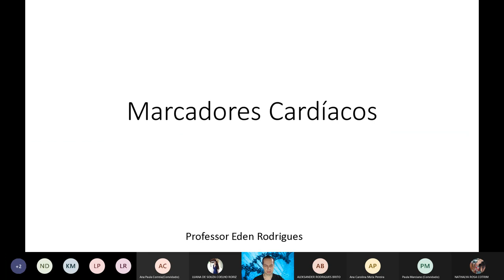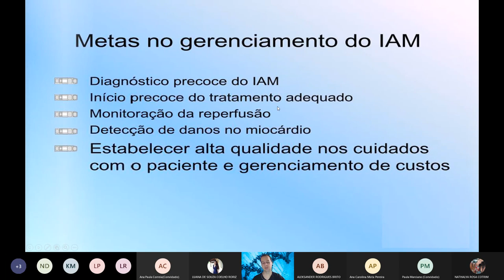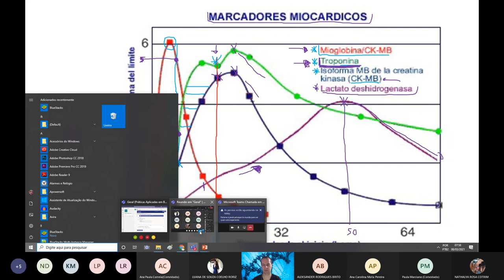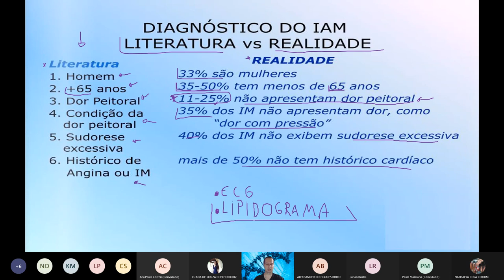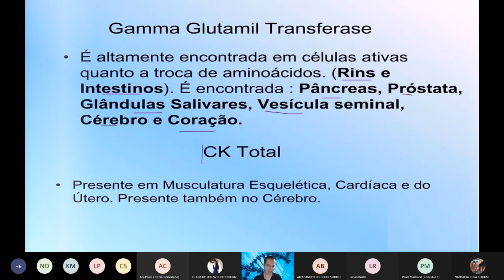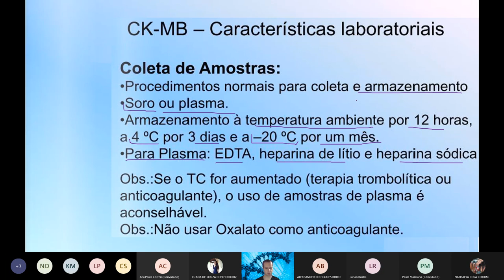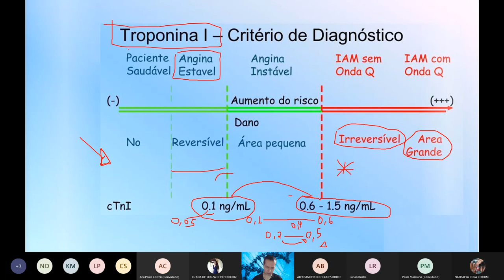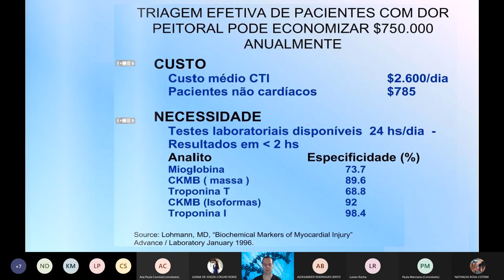Práticas Aplicadas em Bioquímica e Imunologia Clínica_Aula 3_Marcadores Cardíacos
Práticas Aplicadas em Bioquímica e Imunologia Clínica_Aula 3_Marcadores Cardíacos. Vai Prestar Concursos?! Você está preparado?! Clique no link e descubra e venha para minha mentoria Diagnóstica Gratuita.

Gostou?

🎬Nesta Vídeo aula o Professor e Drº Eden Rodrigues (Biomédico Microbiologista e Patologista clínico)  explica como é feito o diagnóstico clínico, laboratorial dos marcadores cardíacos e da insuficiência cardíaca congestiva bem como suas principais aplicações em diversas circunstâncias laboratoriais.  Desta forma o canal do residente biomédico vem auxiliar o acadêmico na graduação, ou recém formado a pensar como um profissional pensaria nestas situações.

Grande abraço!😱🤩